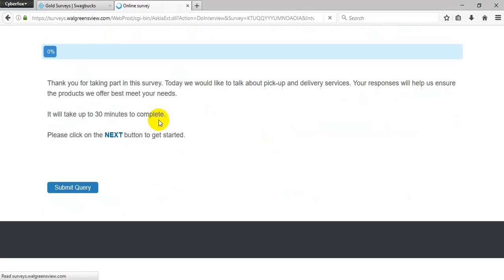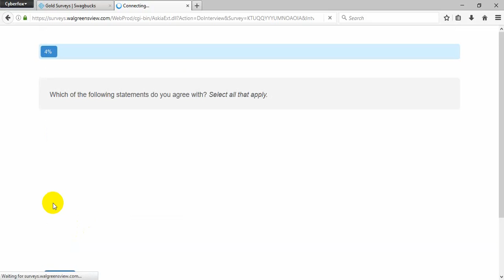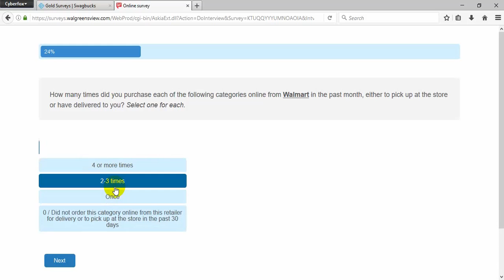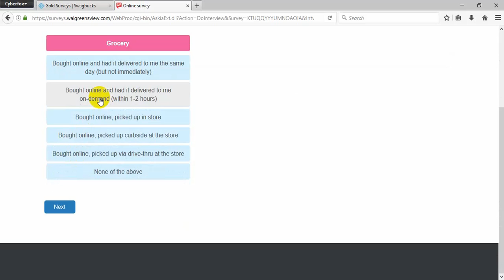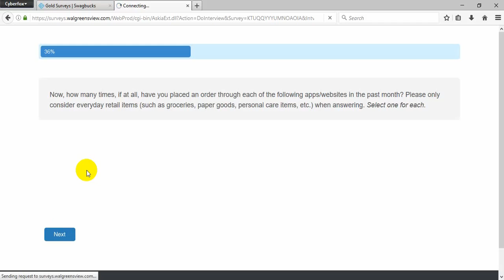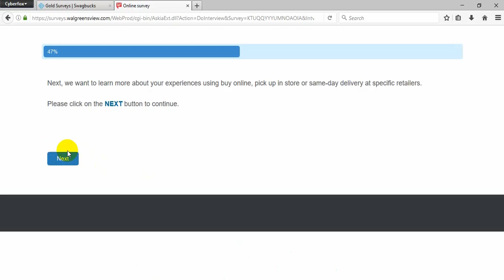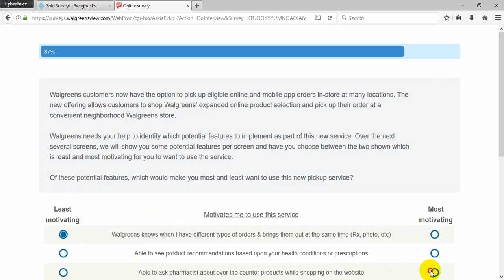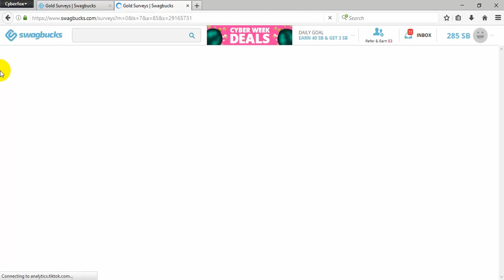market research? how to do market research? how to do survey? swagbucks survey? competitors analysis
কমদামে প্রক্সি কিনতে আমাদের সাথে যোযোগ করুন।

[একদাম ১৬০০ ফিক্সড]

survey,
google survey,
tellthebell,
google opinion rewards,
prizerebel,
mybkexperience,
globaltestmarket,
kroger feedback,
mysurvey,
paidviewpoint,
paid surveys,
tellpopeyes,
surveys for money,
talktosonic,
online surveys,
limesurvey,
taco bell survey,
opinionworld,
vindale,
wendys survey,
bwwlistens,
online surveys for money,
ipoll,
walmart survey,
sendearnings,
paid online surveys,
toluna influencers,
mymichaelsvisit,
panda express survey,
whataburger survey,
panda express feedback,
surveys for cash,
guestobsessed,
telldunkinbaskin,
biglotssurvey,
best survey sites,
redlobstersurvey,
market survey,
dg customer first,
american consumer opinion,
free survey,
get paid for surveys,
my bk experience,
get paid to take surveys,
walgreens listens,
aip survey,
popeyes survey,
toluna survey,
google docs survey,
subway survey,
tellbostonmarket,
general social survey
hardrocksurvey,
morrisonsislistening,
eplfeedback,
surveyworld,
google forms survey,
swagbucks surveys,
nps survey,
dollar general survey,
vivatic,
social survey,
online surveys for cash,
survey rewards
kroger feedback survey
employee survey
survey savvy
rakuten insight surveys
free online survey
lifepoint panel
survey creator
surveys that pay cash instantly
qualtrics umich
saverslistens
culvers survey
surveymonkey free
prolific survey
survey sites
pilot survey
survey companies
surveys on the go
gallup q12
jcp survey
mint surveys
patient satisfaction survey
student survey
octopus survey
sonic survey
surveymonkey pricing
student perception survey
rakuten survey
get paid to do surveys
vt qualtrics
portillo's survey
hard rock survey
surveysparrow
survey websites
white castle survey
tellthebell survey
getgolistens
nielsen surveys
stanford qualtrics
highest paying online surveys
free survey creator
free paid surveys
survey police
feedback survey
best online survey sites
tellcaribou
aip online survey
your surveys
big lots survey
field survey
survey spot
cornell qualtrics
yougov surveys
census survey
google survey rewards
usc qualtrics
qualtrics psu
inbox dollars legit
mykfcexperience survey
understanding society
tellamc
morrisons survey
surveys for gift cards
texas chicken survey
abs survey
quantitative survey
tellpopeyes survey
mailchimp survey
bk survey
quick survey
pizza pizza survey
tellcdntire
hy vee survey
google consumer surveys
best paid surveys
costa vida survey
customer service survey
gpt sites
usf qualtrics
krispy kreme survey
take surveys for cash
a survey
gp patient survey
jack listens
kroger customer survey
conduct a survey
do surveys for money
id survey
kroger satisfaction survey
health survey
exit survey
kap survey
online survey sites
legit survey sites
talktosonic survey
take the survey
surveytogo
wendy's customer survey
survey in tagalog
surveys that pay cash
whataburgerexperience
htsurvey
usps survey
mybkexperience survey
panda survey
marketing survey
household survey
earn money from surveys
simple survey
tellcdntiregas customer survey
panel survey
subway listens survey
customer feedback survey
surveys that pay you
get paid for online surveys
bwwlistens survey
paid survey sites
whataburger visit survey
survey monkey cost
target survey
paid to take surveys
qualtrics duke
survey forms
google survey forms
del taco survey
safeway survey
staff survey
bojangles survey
guest opinion rewards
survey generator
talktofridays
high paying surveys
free survey websites
surveys for cash only
postal survey
type of survey
canadasurveyjob
five below survey
jack in the box survey
survey platforms
staples survey
aussie paid surveys
typeform survey
starbucks survey
golden chick survey
lifepoint survey
kfc guest survey
nsso 70th round
homegoodsfeedback
demographic health survey
best paid online surveys
gallup engagement survey
consumer survey
ihop survey
surveys that pay money
food survey
samplicio
rakuten insight survey
demographic survey
dhs survey
top survey sites
cinnabon survey
top paid surveys
surveymonkey apply
guest experience survey
maggiano's survey
parent survey
best surveys for money
employee opinion survey
google survey creator
$100 per survey
krystal guest survey
survey respondents
kwiksurveys
kroger fuel survey
heb survey
inboxdollars surveys
survey friends
surveymonkey customer service
answer surveys for money
telephone survey
demographic and health survey
quality of life survey
select survey
perkins experience survey

facebook surveys
survey plural
survey network
freeonlinesurveys
mindfield online
survs
opinion surveys
uab qualtrics
legit paid surveys
inbox surveys
nielsen local surveys
best survey websites
jdpoweronline
surveymonkey audience
olive garden survey
earn money doing surveys